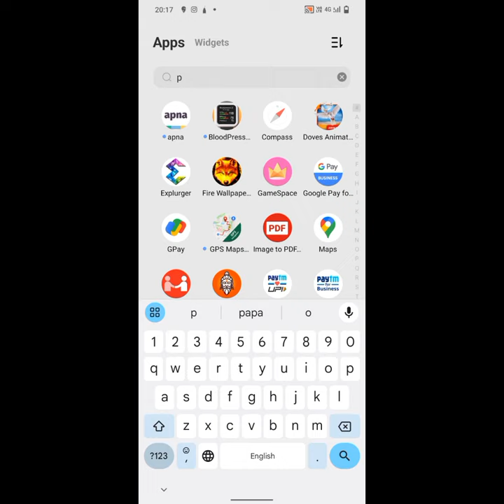पेटीएम साउंड बॉक्स को हिंदी , मराठी, या फिर अंग्रेजी भाषा मे कैसे चेंज करें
पेटीएम साउंड बॉक्स को हिंदी में कैसे करें